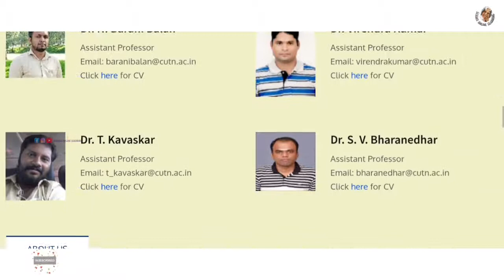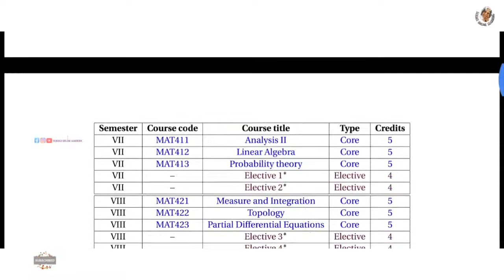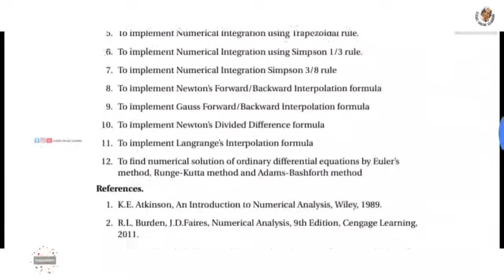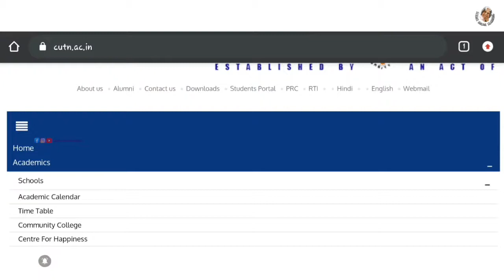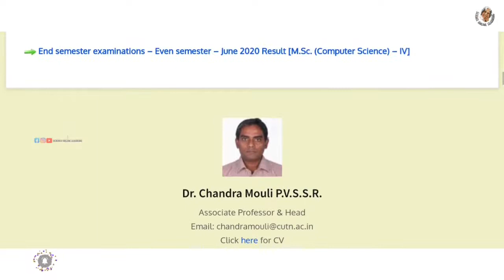Central university of tamilnadu | Cutn entrance exam 2021 | Cutn mathematics | Cutn computer science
♥️Science Facts

♥️SCIENCE EXPERIMENTS ♥️

🛑🛑🛑*SAMACHEER*🛑🛑🛑

cucet 2021
Cutn admission
Cutn thiruvarur
cutn courses
Cutn mathematics
Cutn computer science
central university of tamil nadu campus
Cutn entrance exam 2021
Cutn admission 2021
central university of tamil nadu thiruvarur
central university of tamilnadu thiruvarur campus
courses offered in central university of tamilnadu
Central university of tamilnadu